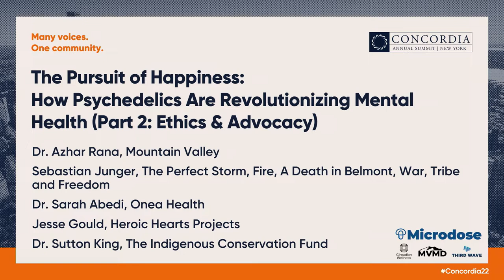How Psychedelics Are Revolutionizing Mental Health (Pt 2) | 2022 Concordia Annual Summit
Session Title: The Pursuit of Happiness: How Psychedelics Are Revolutionizing Mental Health (Pt 2)

Speakers:
Dr. Azhar Rana
Sebastian Junger
Jesse Gould
Dr. Sarah Abedi
Dr. Sutton King

with Microdose Psychedelic Insights